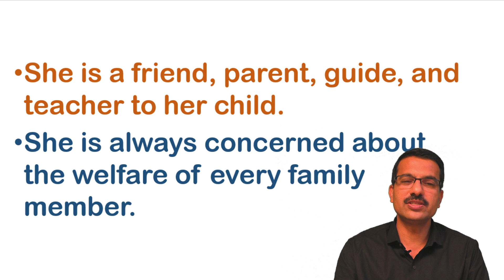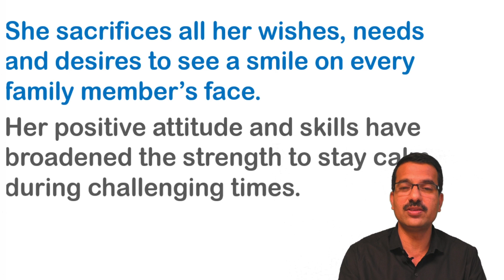English Speaking Practice: Lecture 4 - सिखे बिना Grammar के : एकदम Beginning से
Hi,
I have started English Speaking Course for you. This is the fourth video in this series.
In every video, I have told some tricks for speaking practice and improving your English. In the further videos also, I will suggest some of the simple things that you can easily do to improve your language. The only need is to give time and keep patience.
Write your comment in the comment box after watching this video.

Music Attributes:
 Last Summer by Ikson:

I have started English Speaking Course for you. This is the second video in this series.